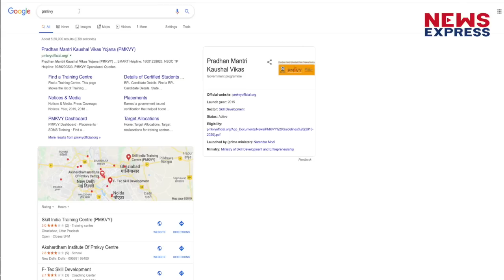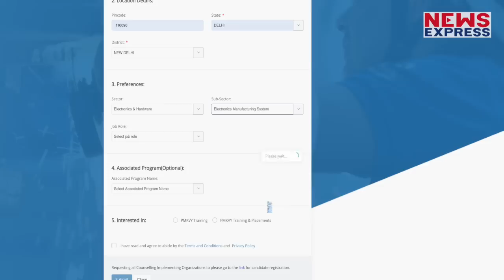युवाओं को मोदी सरकार दे रही FREE TRAINING, APPLY करना है बड़ा आसान !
मोदी सरकार ने साल 2014 में अपने पहले कार्यकाल से ही युवाओं पर खास ध्यान दिया… उनके लिए सरकार मुद्रा योजना लेकर आई… तो वहीं ऐसे युवा जो किसी वजह से पढ़ाई छोड़ चुके हैं… उनके लिए प्रधानमंत्री कौशल विकास योजना लागू की गई… जिसका उद्देश्य है ऐसे युवाओं को नौकरी के लिए तैयार करना, जानिए इस योजना का कैसे उठाएं फायदा ?